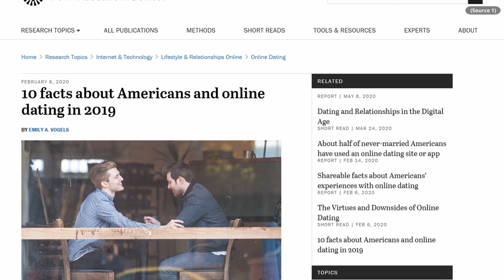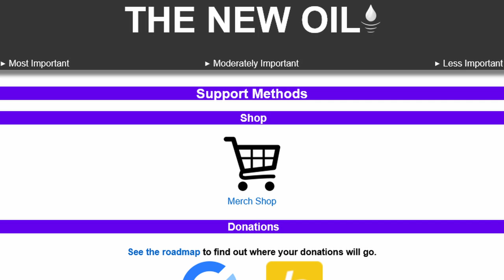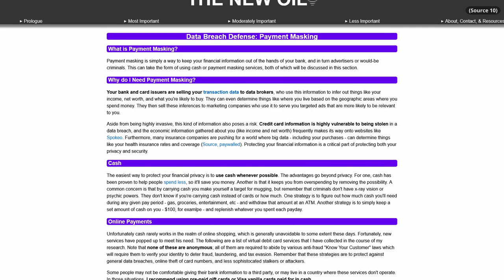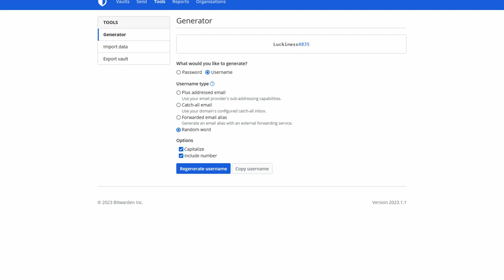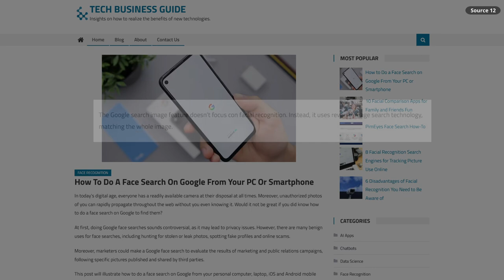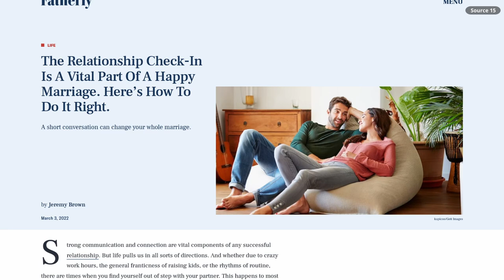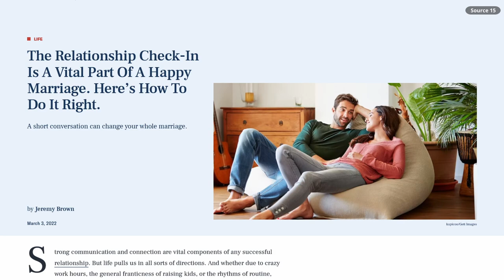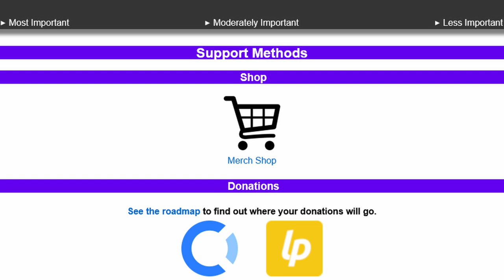How to Protect Your Privacy While Finding Love Online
Valentine's Day is near, and it's very possible that some of you watching this are looking for love. How can you protect your privacy while also increasing your odds of finding the right person? Tune in to find out!

00:00 Introduction
01:30 Support us
02:19 Offline Dating
06:16 Pick a Platform
07:59 Filling Out Your Profile
10:11 The Profile Picture
11:24 Things to Keep in Mind
11:43 In-Person Safety
12:52 "Coming Out"
14:03 Relationship Tips
16:26 Support Us
16:57 Outro